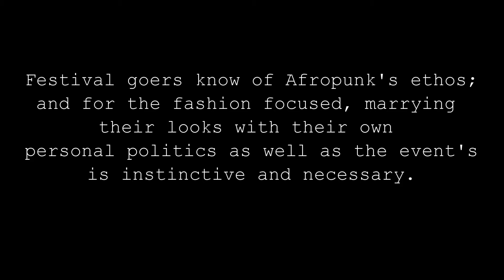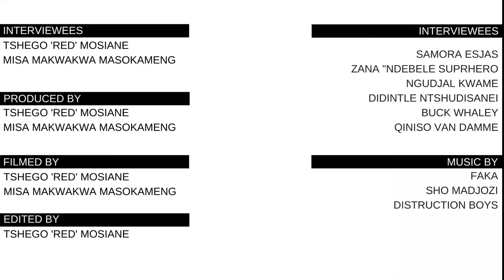Festival Politicos [ep. 1]: AFROPUNK Johannesburg 2017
What one wears to a festival of any kind is not by accident. Each festival was born of a unique perspective, cause or belief.

We at REconnecteD Productions teamed up with Misa Narrates to explore the conscious and subconscious dress codes of music, food, art and other festivals across the African continent.

First up? AFROPUNK!! For over a decade, Afropunk Fest has celebrated people on the fringe of society with African lineage. For the first time, the festival was hosted in Johannesburg, South Africa.

Every festival goer knows of the ethos of Afropunk. For fashion focused attendees, marrying looks to politics is natural and necessary.

Created, Produced and Filmed By:
- Tshego “Red” Mosiane of REconnecteD

Interviews with:
Samora Esajas

Featuring Music by:
FAKA